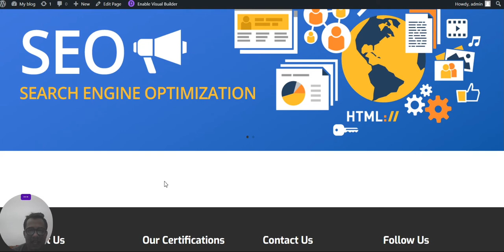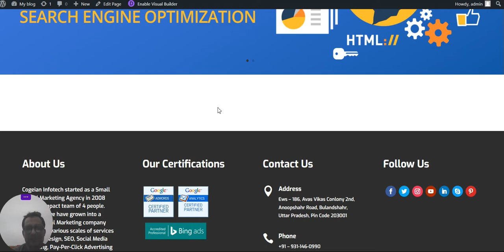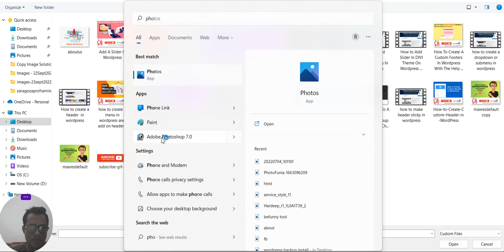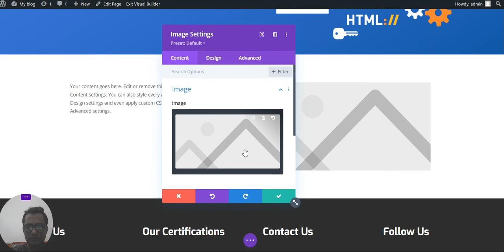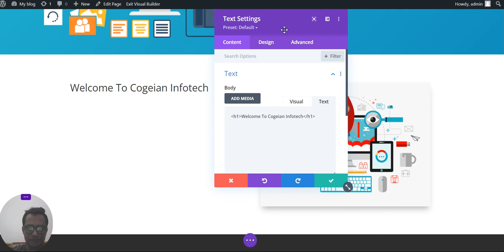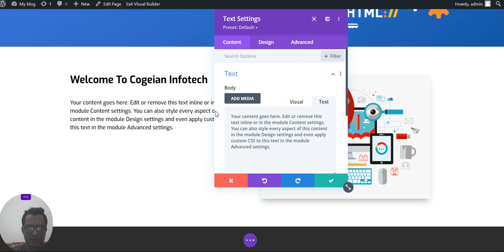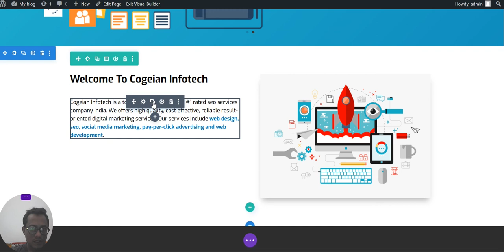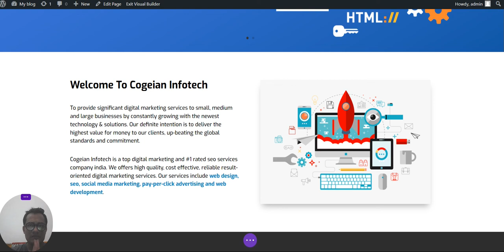How To Add About Us Section In Wordpress | Wordpress में About Us Section कैसे जोड़ें?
With This Video : You can easily and quick way to create a about us section on wordpress home.

About Wordpress :-
WordPress is a free and open-source content management system written in hypertext preprocessor language and paired with a MySQL or MariaDB database with supported HTTPS. Features include a plugin architecture and a template system, referred to within WordPress as "Themes".

About Us :-
I am Vikas Kumar Raghav (Vikaskumarraghav) from Bulandshahr, I am Digital Marketing Experts. and Owner of Digital marketing agency With this vision, I just want to give the free class to learn about digital marketing like web design, web development, SEO, SMO, PPC, Photoshop and so on.

So Please join our YouTube channel and start to learn.

Name :- Vikas Kumar Raghav
Location :- Bulandshahr UP